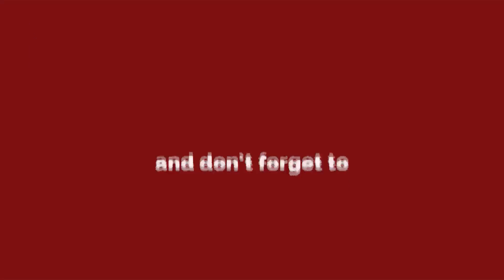Golden Baba की कहानी, 20 किलो सोने के साथ कांवड लेने निकले हैं बाबा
Golden Baba, known for participating in Kanwar Yatra wearing gold jewellery, is undertaking his 25th Kanwar Yatra this year while wearing about 20 kg of gold jewellery.Golden Baba is Popular for wearing Gold ornaments. We have disclosed that Golden Baba seeks protection from Police as he wears 20 KG gold. Watch the above video and know the whole journey of Golden Baba.

सोने वाले गोल्डन बाबा की कहानी, 20 किलो सोने के साथ कांवड लेने निकले हैं बाबा..